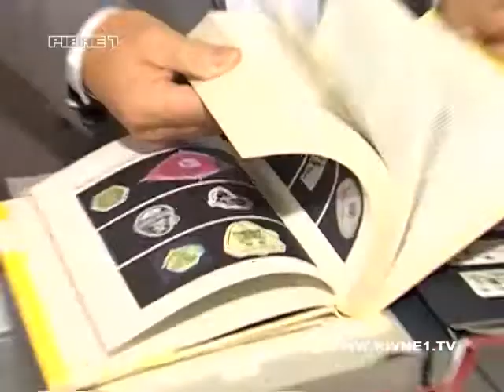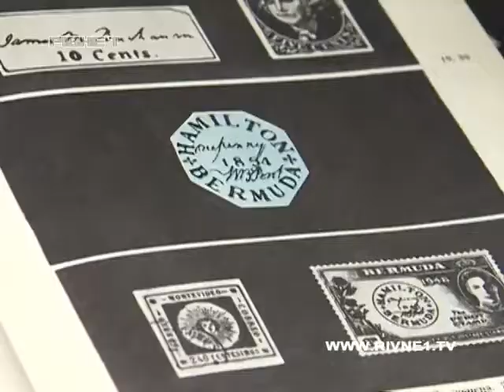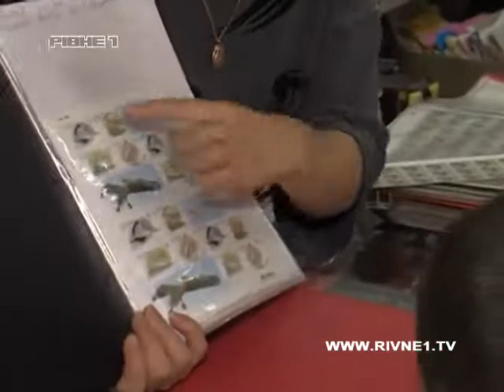Серед рівненських школярів популяризували письмове листування